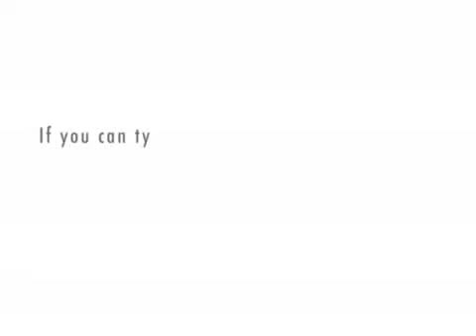Sarah Palin and Larry King discuss custom varsity jackets